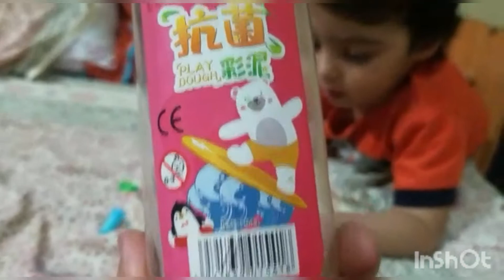Haniya play with Doh | New Dough gift opening | Doh fun activity for kids